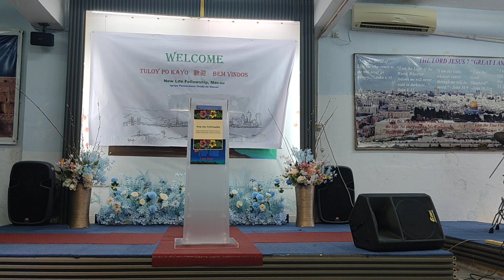Oneness of God